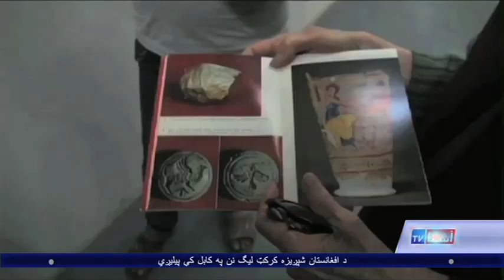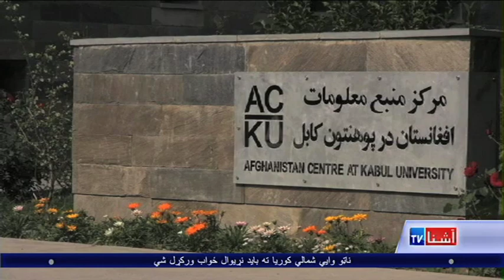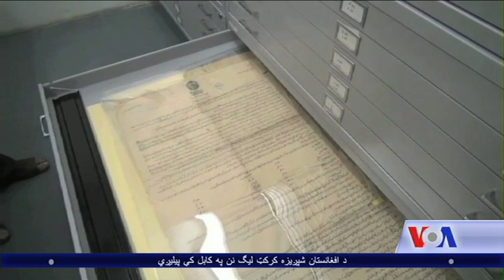Nancy Dupree: Renowned US historian dies in Afghanistan - VOA Ashna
امریکايي تاریخپوهه، محققه او لرغونپوهه نانسي دوپري نن سهار درې نیمې بجې د کابل په یو روغتون کې مړه شوه. میرمن دوپري نژدې نوي کلنه وه او ژوند اوږده برخه (۵۳) کاله يي په افغانستان کې تیر کړي وو. نانسي دوپري پنځه کتابونه لیکلي او د یو مشهور امریکايي لرغونپوه لویې دوپرې میرمن وه.